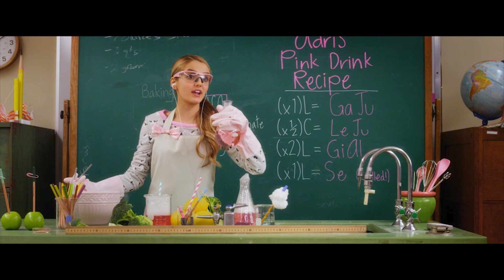Project Mc² | The Farmers | STEM Compilation | Streaming Now on Netflix!